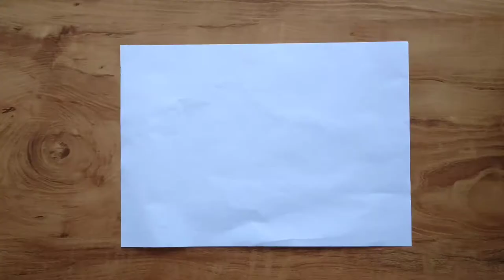How to draw a village house | EASY| DonebyArt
This video shows how to draw a village house easily and fast